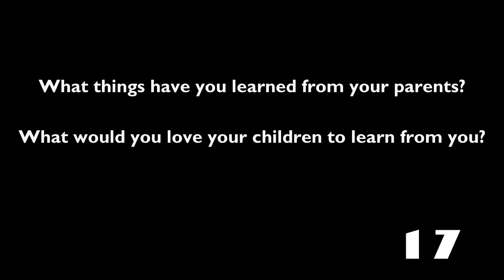Advent Together - 23rd December